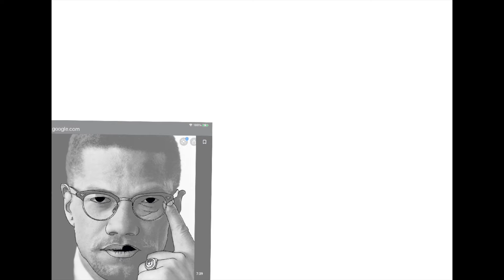PROCREATE 5 TWO KINGS DREAM MALCOLM. X MARTIN L.KING A VISIONS